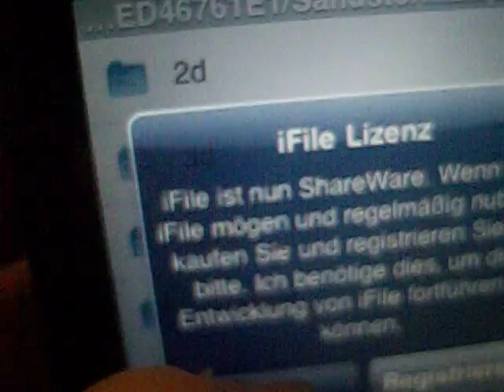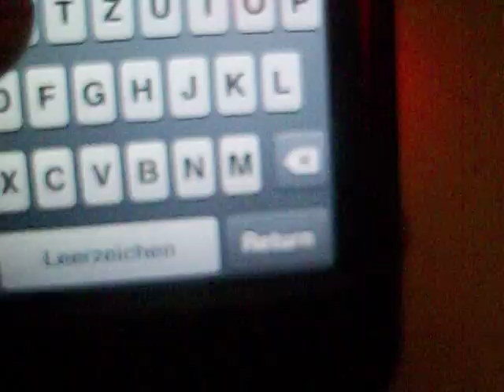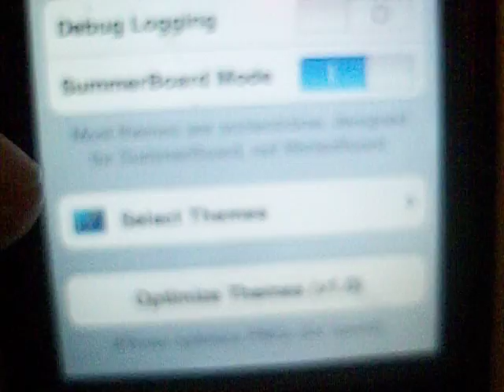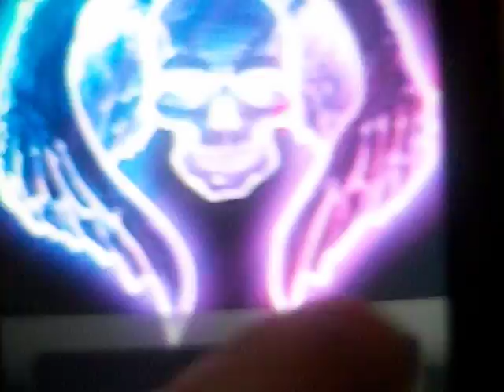iPod Touch "Entriegeln" Schriftzug ändern (mit iFile)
1.zu iFile gehen
2.System/Library/CoreServices/Springboard.app/Springbad.strings
3. auf AWAY_LOCK_LABEL
4. das wort entriegeln entfernen
5. beliebiges wort einfügen
6. auf winterboard respringen
7.fertig:)